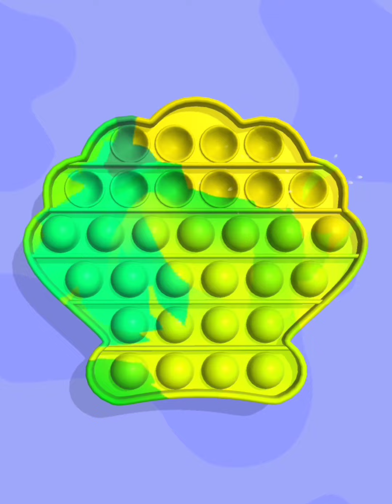Pop Us! Gameplay 7hs82rd4 🎮🟢🔴🔵🟡🟣 ASMR, puzzle, fun, toy, color, satisfying, relaxing